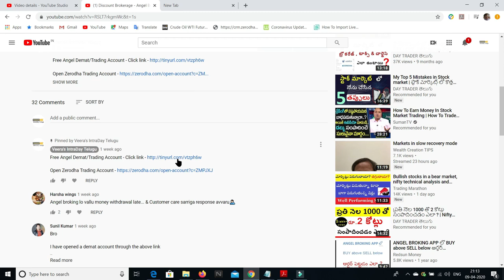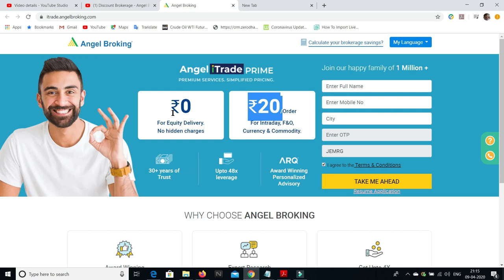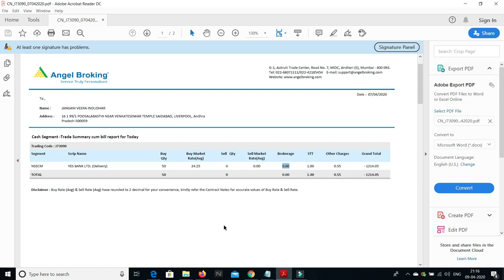మీ Stock Broker Server Issue/Problem వల్ల మీరు నష్టపోతున్నారా?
Intraday trading live profit,
Intraday day trading with perfect strategy,
day trading live profit,
intraday live trading big profit,
Intraday trading tips in telugu,
Intraday trading live telugu,
Intraday trading live demo,
Commodity inventory days,
commodity intraday trading techniques,